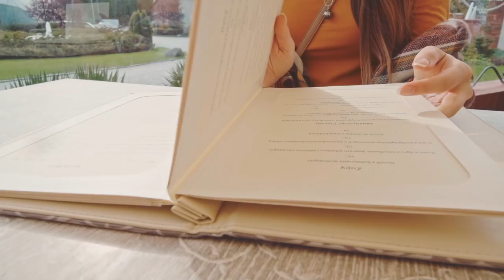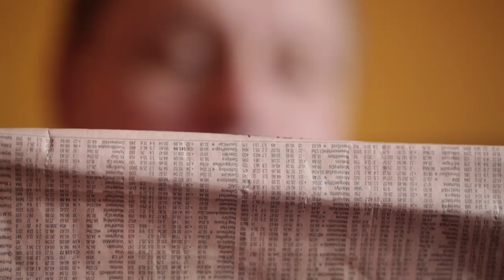Stock Video People present EXTREME READING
Think stock footage of people reading is tame? THINK AGAIN. Crank your speakers and get turnt with EXTREME READING.

ProjectReadathon is a one-week reading and giving campaign that runs from April 17 - 23 to benefit Save the Children’s US child literacy programming. For each minute of reading, Penguin Random House will make donations to put books into the hands of children in need.

Not sure what to read next? Sign up for book recommendations and giveaways from the Papercuts headquarters, Read It Forward